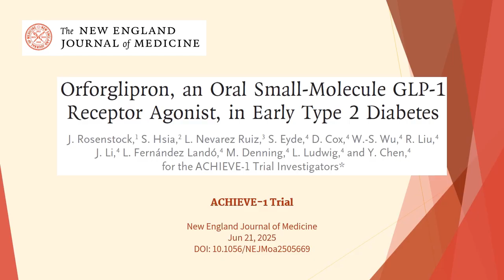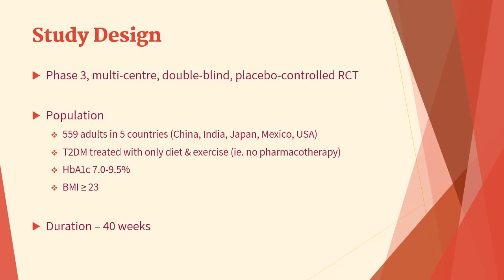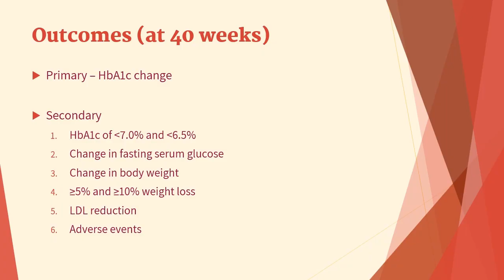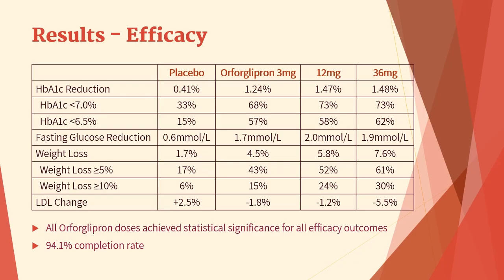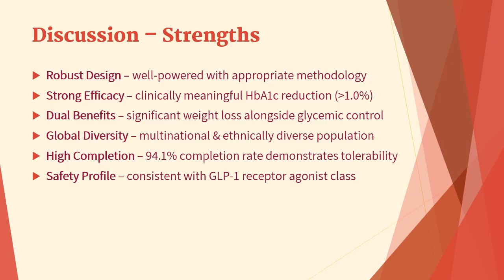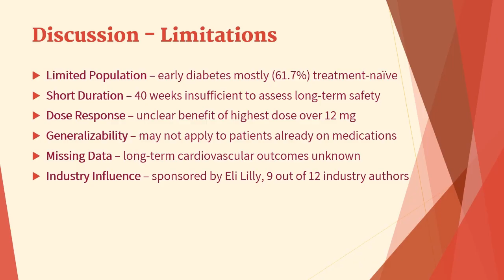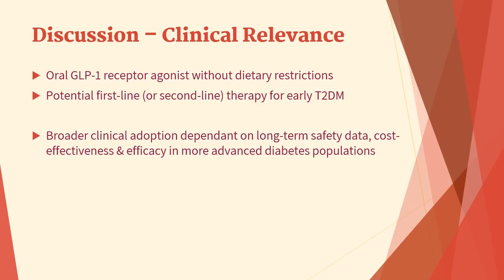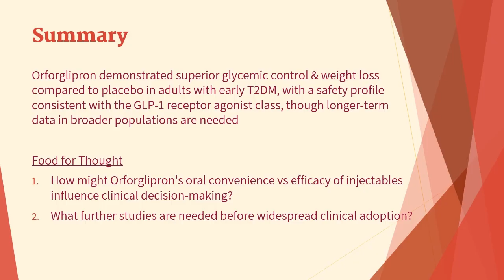Orforglipron in Early Diabetes (ACHIEVE-1) | NEJM | Med Journal Club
🔬 ACHIEVE-1 Trial Breakdown: Is Eli Lilly's Orforglipron the Future of Diabetes Treatment?

In this evidence-based analysis, we critically examine the groundbreaking ACHIEVE-1 trial published in the New England Journal of Medicine. Orforglipron represents the first oral small-molecule GLP-1 receptor agonist - but does it live up to the hype?

🎯 What We Cover:
✅ Complete trial methodology and results analysis
✅ Impressive efficacy data: 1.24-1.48% HbA1c reduction
✅ Significant weight loss: up to 7.6% body weight reduction
✅ Critical limitations and industry bias concerns
✅ Clinical implications for diabetes practice

💡 Key Takeaway: While Orforglipron shows promise for early diabetes patients, significant limitations including restricted study population, industry sponsorship, and short duration require careful consideration.

Chapters
0:00 Opening
0:10 Introduction
0:40 Background
1:30 Study Design
3:05 Outcomes
3:25 Results
5:33 Discussion
7:57 Clinical Relevance